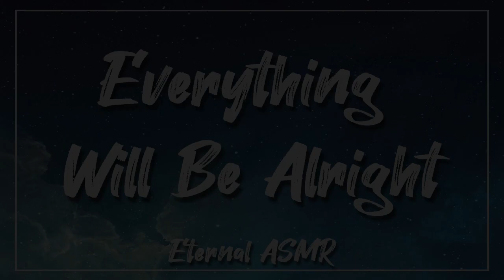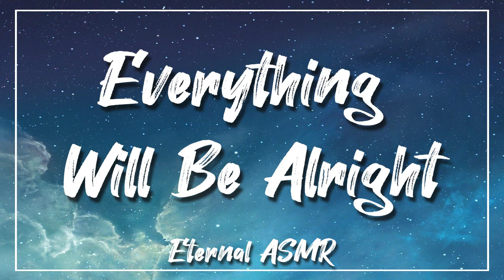Everything Will Be Alright [Boyfriend] [Help w/ Stress] [Comfort] [L-Bombs] [Just the Way You Are]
"Hey, something on your mind? Hey, sweetie? You can talk to me, that's what I'm here for. Apart from giving hugs, kisses and the occasional back rub."

+ LittleBigTrouble
+ EmperorCatfish